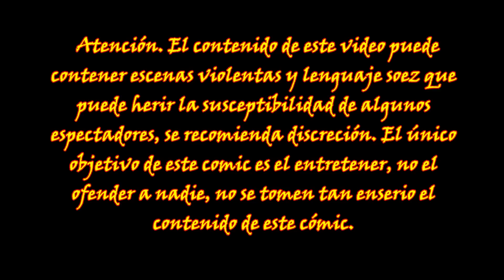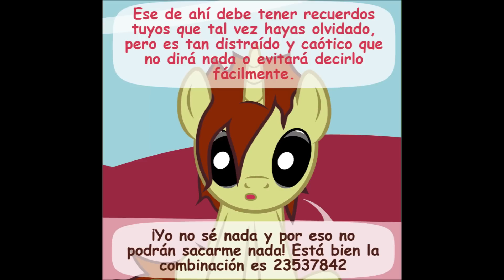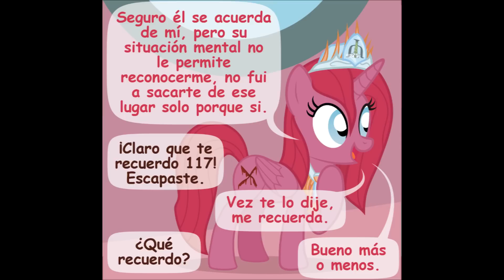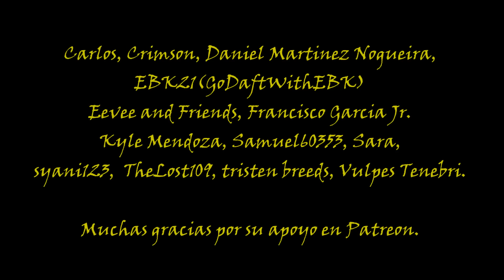Diagnosis : Surprise - Parte 56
Diagnosis : Surprise Parte 56, no olviden compartir este vídeo y mis otros contenidos con sus amigos para ayudarme a llegar a más personas y poder continuar estos difíciles proyecto. Muchas gracias a todos por su apoyo.

Si te gustan mis cómics puedes ayudarme con tu donación en Paypal